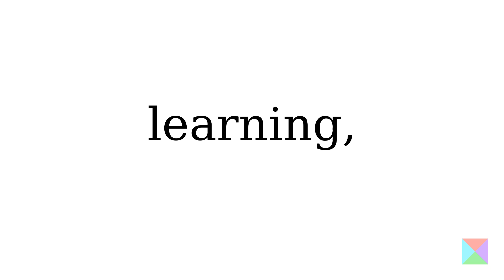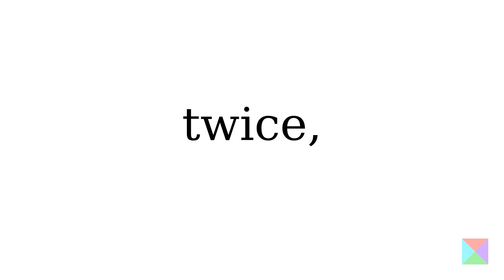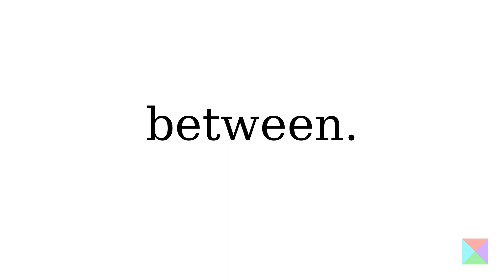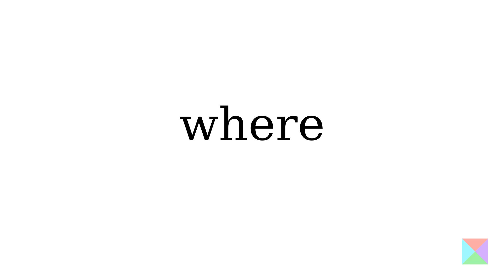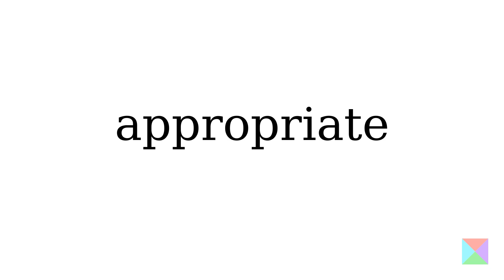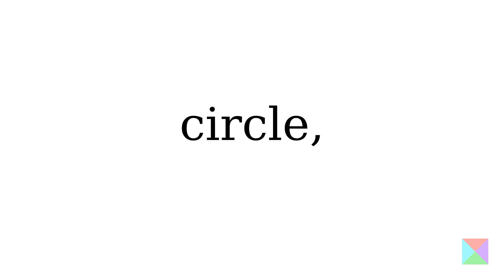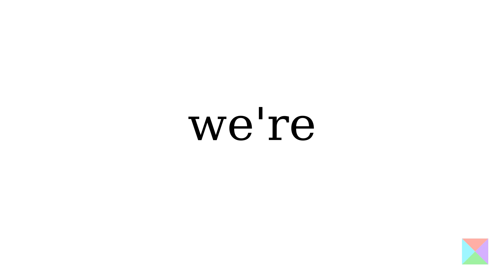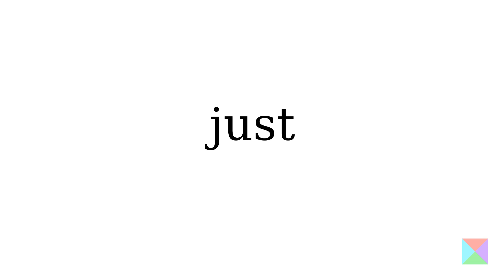20220320 Why do we communicate?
The art of amateur radio is many things to many people. For me it's a technological challenge, a learning, a way to broaden my experience, a way to be technically active away from my consultancy. The place that amateur radio takes in your life might be the same, or it might be completely different, as varied as the people I've encountered since I became an amateur.

People from all walks of life with different experiences and vastly different stories. Truth be told, in the decade that I've been an amateur, I've spoken to and met people from more diverse backgrounds than in the forty years before that. I make that statement as a person who migrated across the globe twice, travelled through a dozen or so countries, stood on stage in front of thousands of people, taught countless classes and as a radio broadcaster interviewed people from all over the planet.

From paraplegic to quadriplegics, from people with terminal diseases to people struggling with their identity, from astronomers to astrologers, from train drivers to truck drivers, from mariners to motorcyclists, from working to retired, from healthy to hospitalised, from local to remote, from energetic to sedentary, from happy to sad, from connected to isolated and everything in between.

As a host of a weekly net for new and returning amateurs I've begun to notice that some people are falling away, either sitting on the side because they feel that they have nothing to contribute, or stopping communication altogether.

It occurred to me that for some people amateur radio is the only way that they connect to the world around them. It's the only way for them to meet people who are different, who walk a different path, who tell a different story. It's also sometimes the only thing that makes them get out of bed.

In a world where we're all busy, dealing with the realities of daily life, trying hard to figure out what our place is in that experience and trying hard not to lose your identity while you're attempting this, it's easy to overlook the amateur you didn't hear from for a week or a month.

I know that for several of my new friends, amateur radio kept them alive for longer and made them smile more often and made their life a little easier, even if several of them have become a Silent Key since I counted them as my friend.

When one of the main activities of our hobby is communication, it seems appropriate to take a moment to consider what that looks like from the other person's perspective. What might it be like to be acknowledged, to be validated as a human, to see them and their life, to speak with them, even if only briefly, and to take a moment out of our own busy existence and answer that CQ, or respond to a question, or smile with a fellow amateur.

There is another aspect to this, one which I've not actually seen in the amateur community. Perhaps I've been too busy to notice, but it appears that the venerable telephone circle, the idea that one person calls the next person on the list, who then calls the next and so-on. If the last person doesn't get a call within a set time, they call the list backwards and discover who is not answering their phone. It's an effective way for people to regularly talk to each other and it's an excellent way to make sure that everyone is OK.

In our own community of amateurs we can do the very same thing. Hosting a net is one way, having a daily commuter chat is another, but when you do this, take a moment to consider who didn't check in and see what they're up to.

It's fascinating to me that we're a hobby that's primarily made of old men, yet we haven't actually embraced our own ageing process as part of the experience. Sure there is a need to encourage new people into the hobby, but that's not the entire story. We should be so lucky as to speak with our friends on a regular basis, to check-in with each other and to make sure that we're all getting our daily dose of RF.

So, ask yourself how the community around you is doing and how you might take a moment to check-in with those not so near, but just as dear to you.